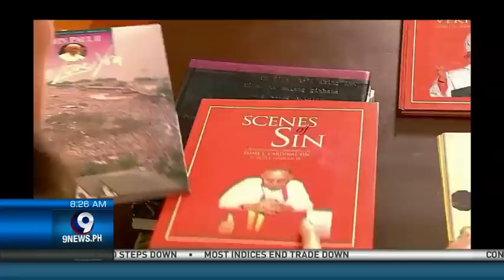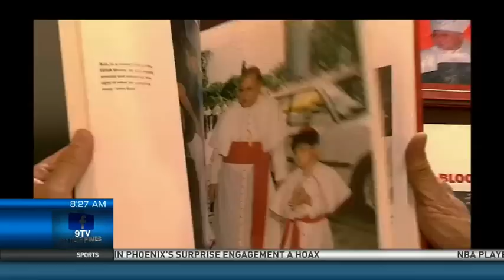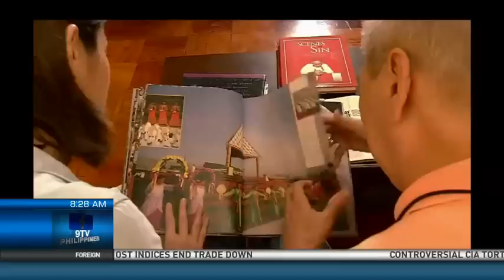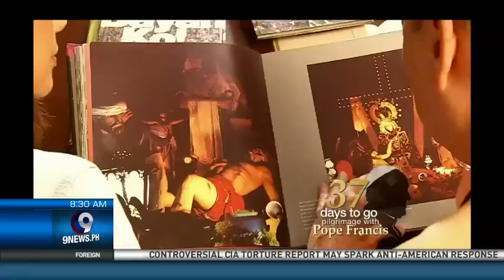Pope Francis In The Philippines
Millions of Filipinos will try to get close to the pope when he visits the country in January.